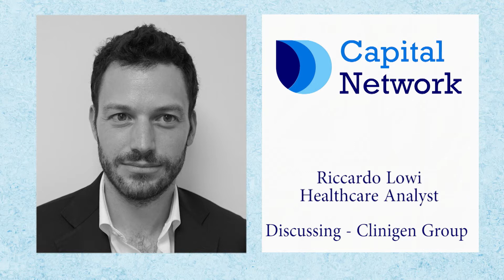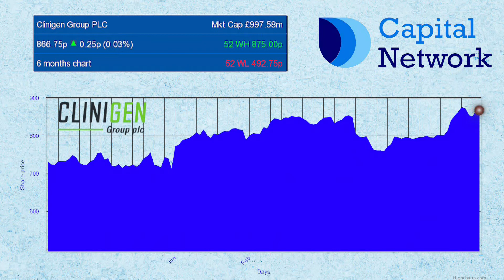2017 04 27 Clinigenv2